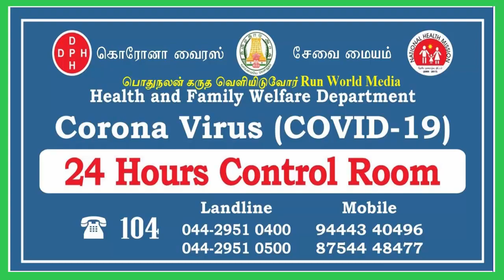மதுராந்தகத்தில் மல்லை சத்யா வேட்புமனு தாக்கல் | அலைகடலென திரண்ட தொண்டர்கள் | Vil Ambu News